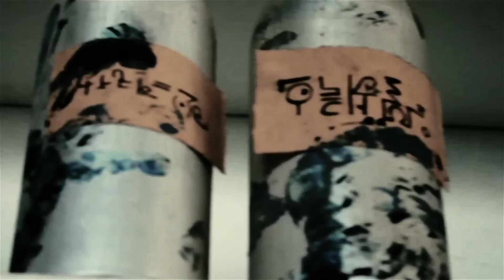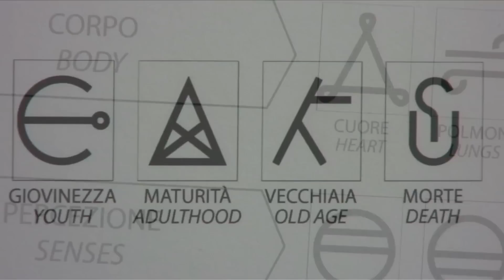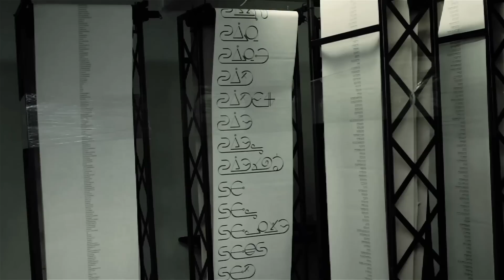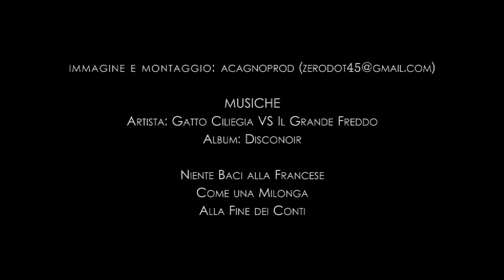StudioVisit. Alberto Mattia Martini incontra David Reimondo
Tutto nasce dall' uomo: dal suo essere in quanto materia, corpo, sostanza e successivamente essenza, fino a giungere alla sua dinamica pensante e quindi dialogante.
La ricerca di David Reimondo da sempre verte sull'essere umano, non naturalmente come concetto rinascimentale, ma più vicino a quello antroposofico come indagine filosofica e dello spirito.
Lo studio di Reimondo assomiglia più ad una fucina, all'interno della quale non viene forgiato il metallo, ma osservata, esplorata ed analizzata l'umanità.
"L'uomo - sostiene  David Reimondo - può andare contro natura, nel senso che egli usufruisce del mondo, delle cose che gli stanno intorno, ma al contempo ne può creare delle altre "magicamente" mischiandole insieme".

Alberto Mattia Martini